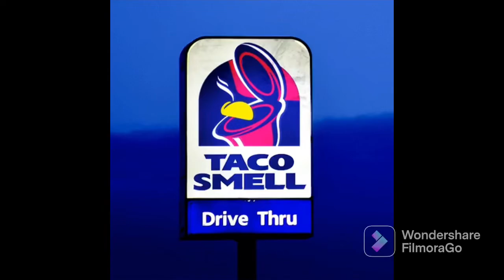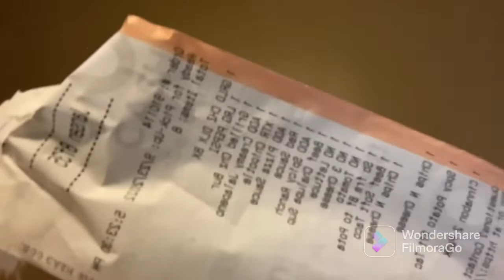Taco Bell Grill cheese steak burrito 5 dollers box review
For 10 percent off